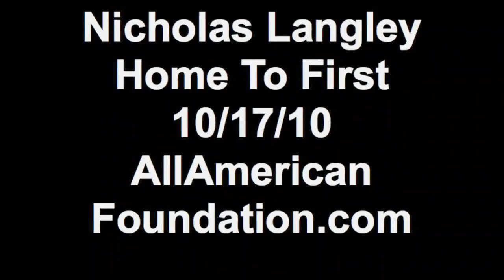Nicholas Langley Home To First 10/17/10 AllAmerican Foundat